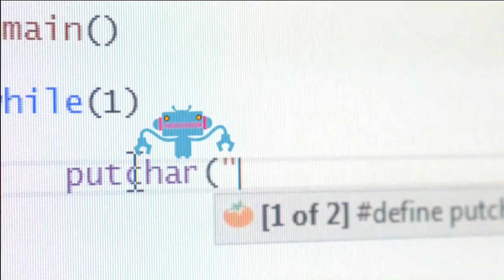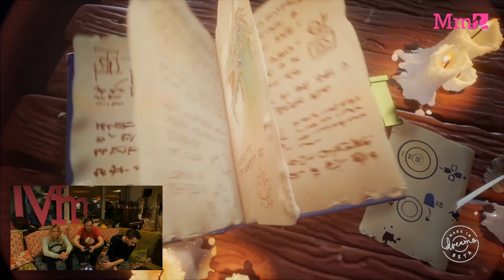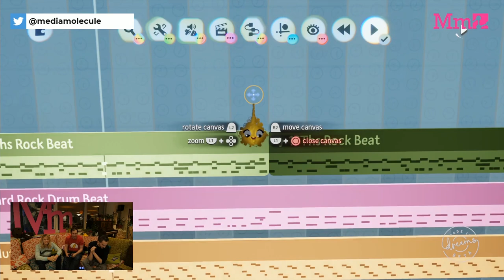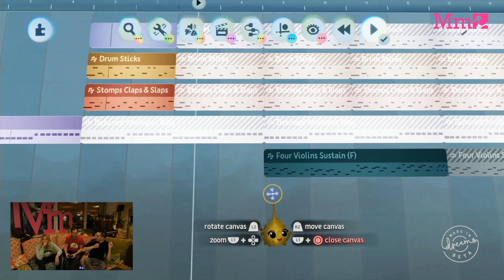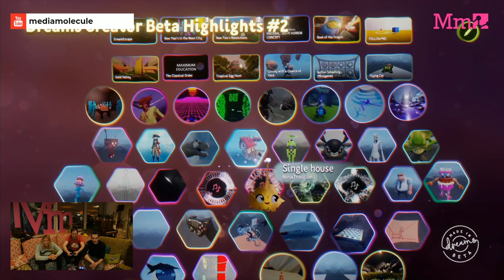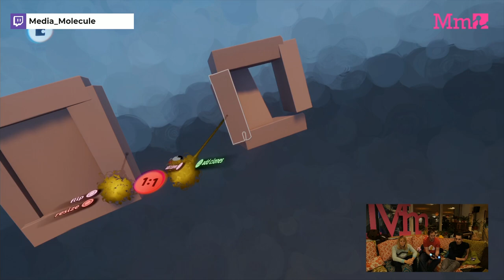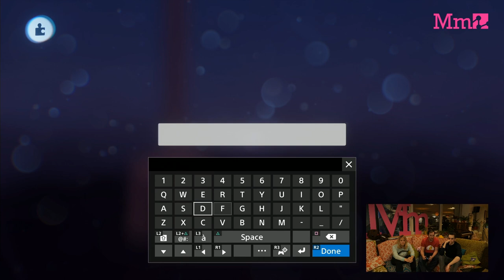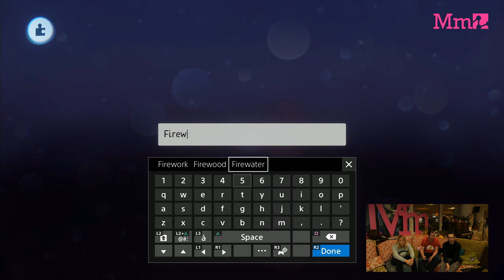More Tips, Tricks and Beta Creations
Our second round of creations from the Dreams Creator Beta is full of some truly magnificent games, characters and more - all from our community! Tune in to check them out, and grab some helpful tips and tricks from John Beech!

Ready to explore the Dreamiverse? Dreams Creator Early Access is now available in select territories! 💝

Want to stay up to date on all the goings-on of Media Molecule and Dreams?

We also have a newsletter!